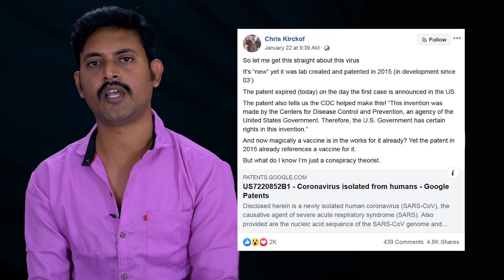Corona Virus in India Explained | Coronavirus Symtoms | Mano Facts Tamil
Corona Virus in China Updates Explained & Coronavirus Symtoms Details from Mano Facts Channel in Tamil. If You Want to Know More Interesting Science Facts, Amazing Unknown Facts or Unbelievable Mysterious Facts in Tamil,